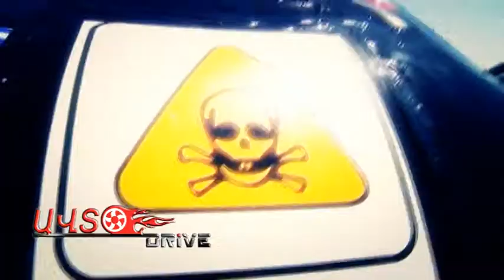Drag Racing 2013 Auto Drive News autodrive.am